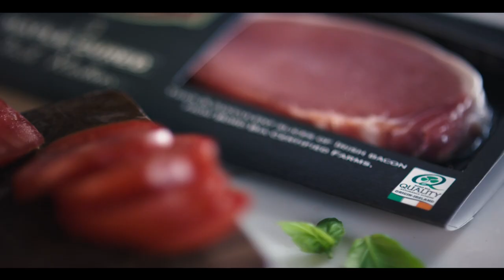Bord Bia Quality Assured Pork and Bacon Ad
True Comfort Food